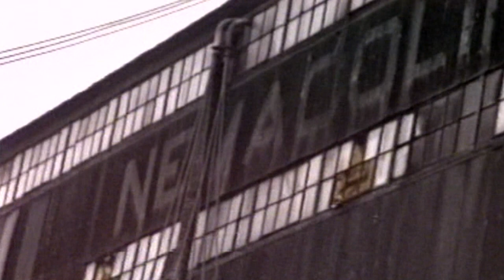Nemacolin Mine Trailer - A Documentary of The Buckeye Coal Company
Ancient City Art & The Genealogical Surveyor present a documentary of The Nemacolin Mine. Located in Eastern Greene County, PA along the Monongahela River, Nemacolin was established in 1918. Produced by Thad Swestyn and recorded/narrated in the 1970's and 1980's by Andrew Swestyn Jr., this film captures the workings of the above-ground and underground operations of the mine. The Full-length documentary has a run time of 1 hour and 31 minutes.